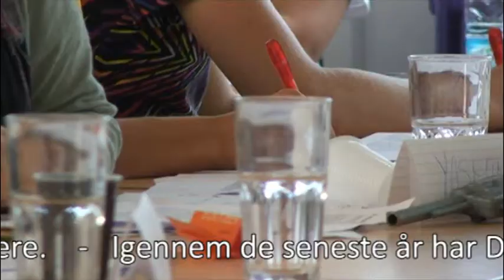DSU Weekendkursus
Se og læs om DSU's weekendkursus.